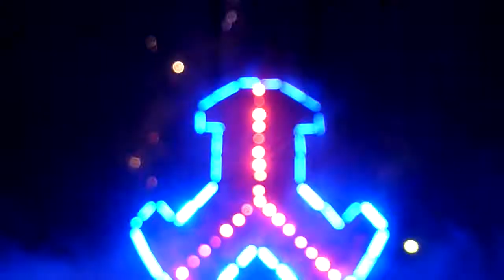Defqon1 Australia Zany Closing Set Part 2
The closing set of Zany at Defqon1 Australia in the International Regatta Centre 19/09/09